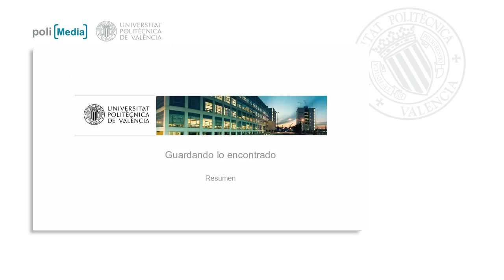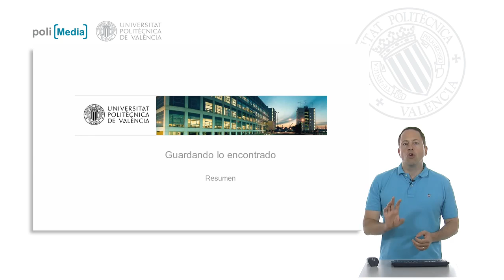Resumen| UPV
Título: Resumen

Descripción automática: En este video se explican dos métodos para gestionar y acceder a información en línea sin necesidad de almacenarla localmente.

Primero se introduce la función de favoritos de los navegadores web, que permite a los usuarios guardar y acceder rápidamente a las URLs que más utilizan mediante una barra de herramientas de fácil uso. La función incluye también un método para añadir nuevos favoritos con un solo clic.

Luego se aborda la alternativa de las herramientas de guardado online las cuales ofrecen la ventaja de permitir a los usuarios recuperar sus URL guardadas desde cualquier ordenador. Estas herramientas también añaden un componente social al permitir compartir favoritos con otros usuarios, fomentando así la colaboración y el intercambio de recursos. Además, se pueden mantener los favoritos como privados o hacerlos públicos. Estas plataformas permiten incluso el análisis de estadísticas basadas en etiquetas o temas específicos.

Se mencionan ejemplos de estas herramientas, como delicios (delicios.com) y diigo (diigo.com), este último con funcionalidades adicionales como anotaciones y notas personales. Estas son las principales temáticas revisadas en la unidad.